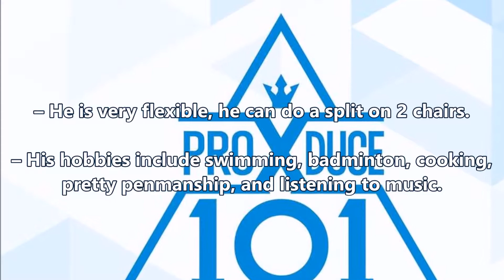Kwon Hui Jun & Kang Hyeon Su Produce X 101 (Survival Show) PROFILE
CREDIT TO